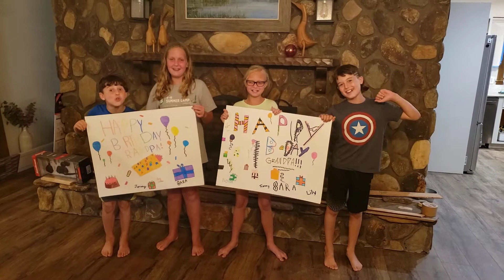Happy Birthday Grandpa Tom